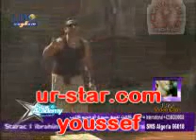حصة الرياضه يوم 19 ابريل P3